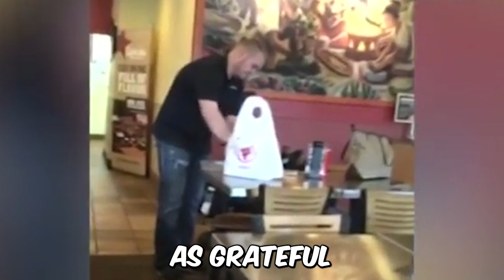Random Acts of Kindness That Will Melt Your Heart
Watch:

 • Monogatari — Zackross | Free Backgrou...